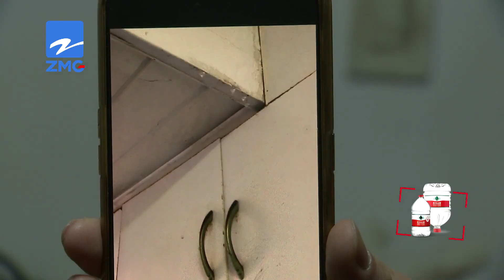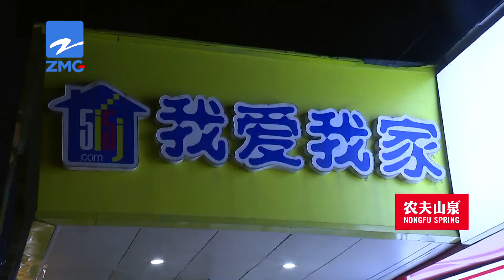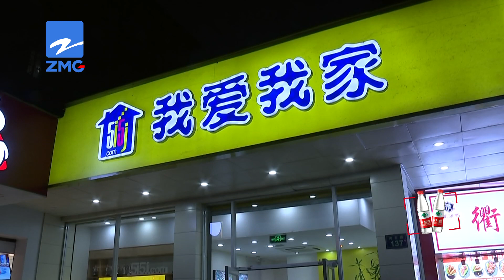【1818黄金眼】老住户和托管房，漏水难题何时解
赵女士家在杭州拱墅的朝晖四区，说是近20年的老住户了，而楼上常年出租，有时候漏水下来，租客因为不是自己的房子，也就不怎么上心，这让她很烦恼。目前，楼上这套房子由中介托管，中介会怎么解决呢？

新闻标签：